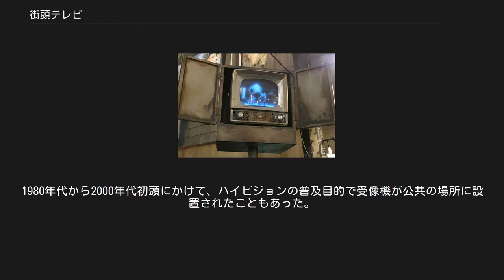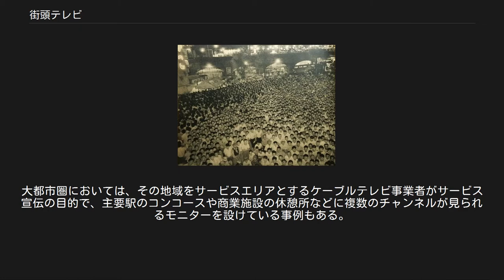街頭テレビ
昭和30年代の街頭テレビを再現したレプリカ 街頭テレビ（がいとうテレビ）は、不特定多数の人が集まる場所に設置され、無料で視聴できるテレビ受像機である。
テレビジョン放送およびテレビ（製品）の普及初期には随所に置かれ、大変な人気を博した。
 国際プロレスリング大会での力道山戦の放送に群がる市民（1955年） 日本におけるテレビ放送は、1950年11月からの定期試験放送期間を経て、1953年2月1日にNHK東京で、次いで同年8月28日には日本テレビ（NTV）が本放送を開始した。
しかし、当時国内において流通していた受像機は、輸入品が多くを占め、当時の会社員の年収数年分に相当する高額商品でもあり、庶民にはなかなか普及せず、一部のアマチュア無線家らが、テレビキットを元に自作していた。
 日本テレビは開局当時からコマーシャルを収入源としており、スポンサーを獲得するには、視聴者を一定数確保する必要に迫られていた。
そのため、当時の日本テレビ社長・正力松太郎は、普及促進とスポンサー獲得のため、キャラバン隊による移動宣伝の他、繁華街、主要鉄道駅、百貨店、公園など人の集まる場所に受像機を常設し、テレビの魅力を直接訴える作戦に打って出た。
街頭テレビそのものは試験放送時代から幾つも存在していたが、大々的な展開は日本テレビが最初であり、小さい画面にもかかわらず、特に人気番組のプロレス中継・ボクシング中継・大相撲中継には観衆が殺到した。
都内各地に街頭テレビを据えた正力は、「台数は少なくても視聴者は多い」とアピールしてスポンサーを説得し、結果、開局7ヶ月で黒字化を達成した。
 1956年12月1日、西日本で初の民放テレビ局として大阪テレビ放送（現在の朝日放送テレビ）が開局した際にも、大阪市など京阪神の主要都市に街頭テレビを設置し、テレビの普及促進に全力を注いだ。
 その後、街頭テレビの大成功に触発される形で、民放テレビ局が次々と開局し、街頭テレビをさらに普及させた。
また放送局のみならず、受像機製造メーカーや販売店の側も宣伝目的で競って街頭テレビを設置し、自社製品の優位性を訴えた。
 間もなく白黒テレビは家庭へと普及していき、三種の神器の一つに数えられた。
特に1958年の東京タワー竣工とミッチー（ご成婚）ブームを境に急速に浸透した。
そのため街頭テレビは、1960年より放送を開始したカラーテレビの普及に目的を転じた。
しかし1964年の東京オリンピックをきっかけとして、カラーテレビもまた各家庭に浸透していったため、次第に街頭テレビは目的を失い、衰退していった。
 しかしながら、公共の場へのテレビの設置自体は廃れることはなく、かつてほどの勢いはないものの、その後もメーカーが新製品の宣伝目的として家電量販店などに設置するなど、街頭テレビに類する存在は現在もなお続いている。
1980年代から2000年代初頭にかけて、ハイビジョンの普及目的で受像機が公共の場所に設置されたこともあった。
大都市圏においては、その地域をサービスエリアとするケーブルテレビ事業者がサービス宣伝の目的で、主要駅のコンコースや商業施設の休憩所などに複数のチャンネルが見られるモニターを設けている事例もある。
 注釈 出典